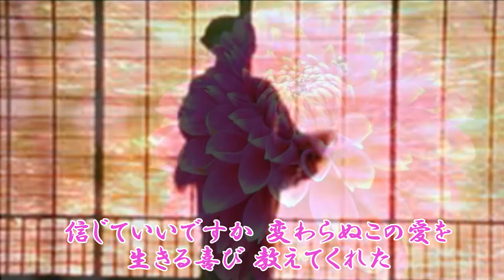おんなの倖せ 金田たつえ COVER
作詞：長谷川美加
作曲：蘭一二三